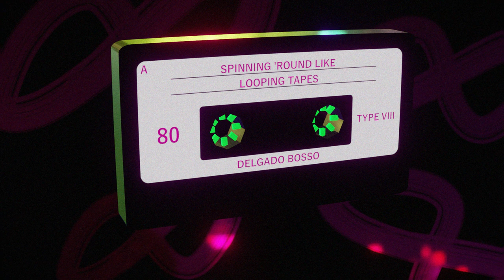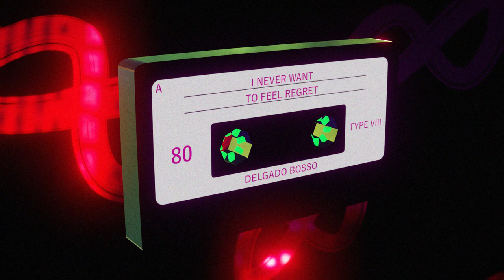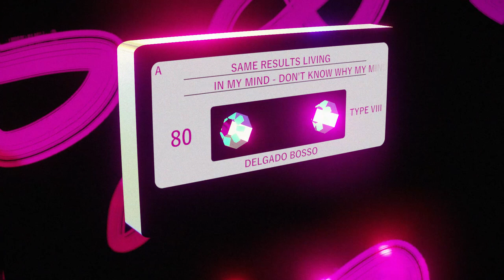#8 regret (Vocaloid Cover) - Splatoon 2: Octo Expansion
My take on #8 regret by Dedf1sh and an aesthetically related visualizer. This song definitely stood out the most to me while playing the DLC, and I felt like I had to do something with it in all of its glorious simplicity. What started as a simple lofi recreation, turned into whatever you want to classify this as. The song and video were designed to be loop-able forever and ever and ever...
I guess this is the start to wherever I'm taking this channel. Probably more video game music covers if that's what resonates with people!

All the audio and visuals were created by me except for the "Splatoon 2: Octo Expansion" logo which belongs to Nintendo (and of course the idea of the original song).